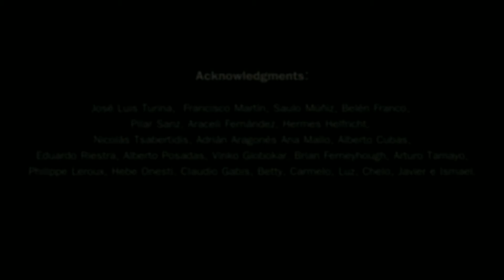TRAILER LA RUTINA 3 ENE